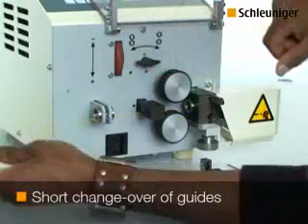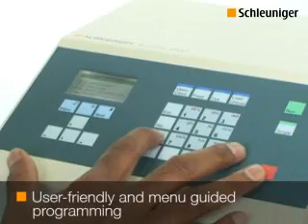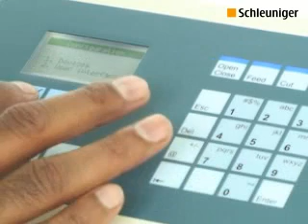LINTECH : SCHLEUNIGER EC3200 machine de coupe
Machine de coupe pour la coupe du tube